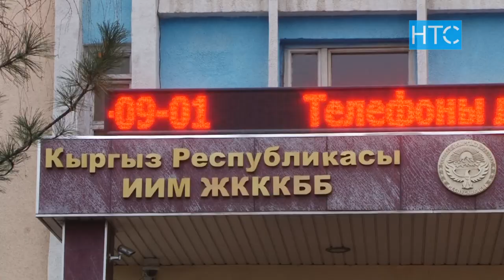Жол жээгинде турган аялды оор жүк ташуучу унаа басып калды / 19.12.19 / НТС